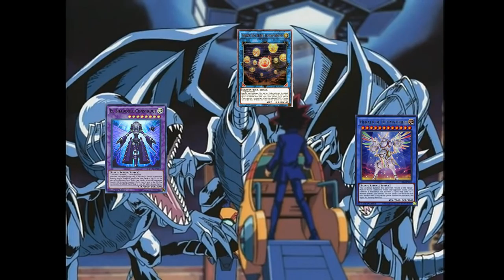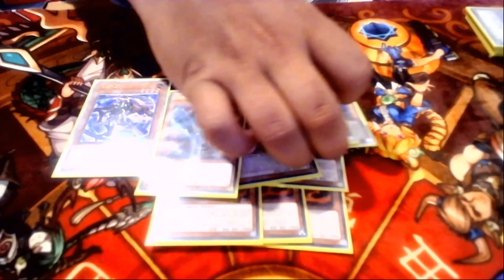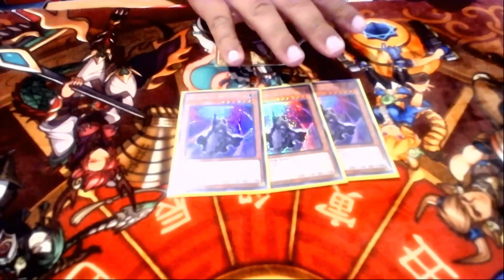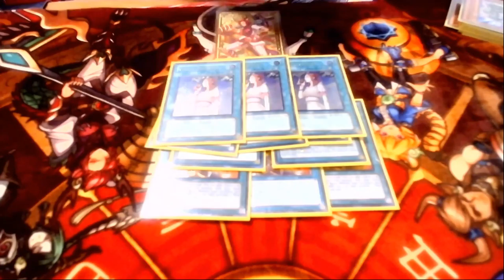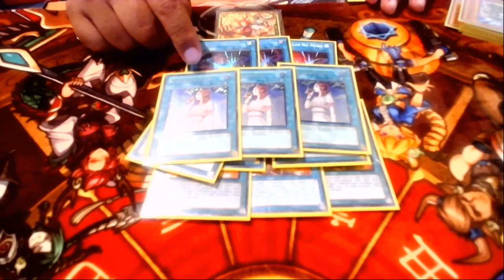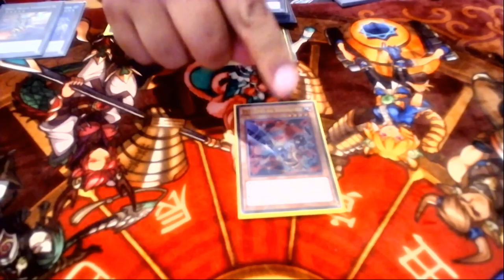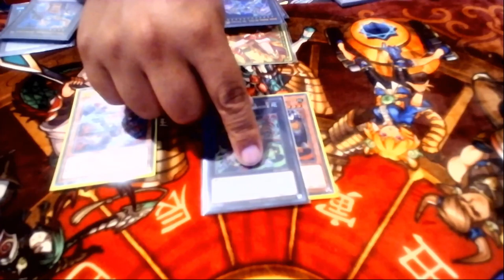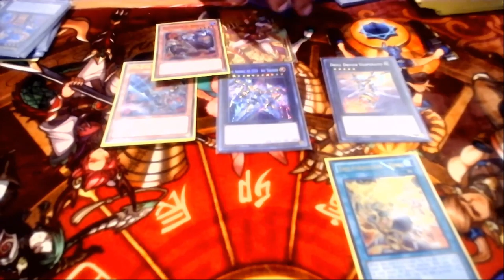Going Second Deck Profile! First Place! Post Lightning Overdrive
Due to the store closing hours, we had to stop the event at top 4 twice, after that first place finish, so i cant claim i got first 3 times in a row!

Heres the link to my other Video where I cover to how pilot the deck!